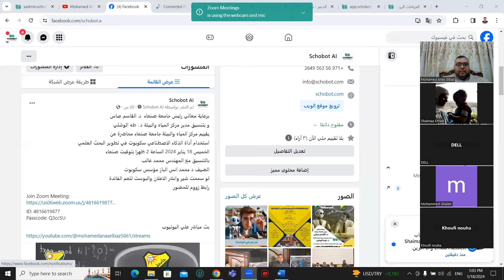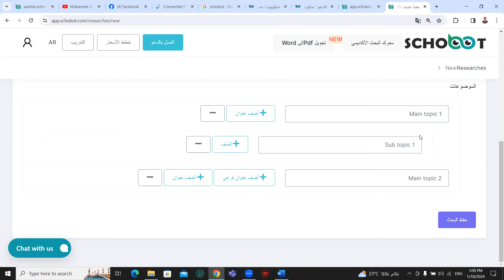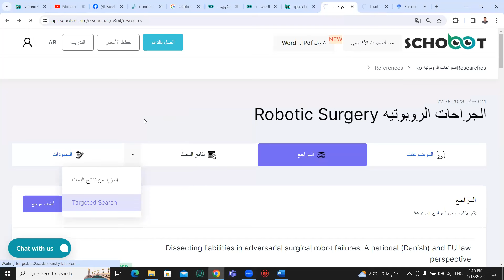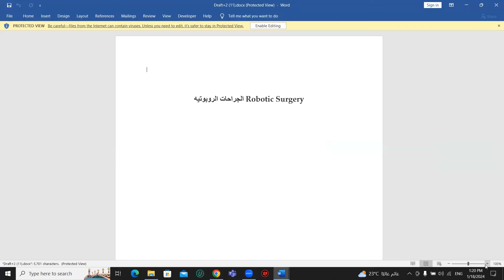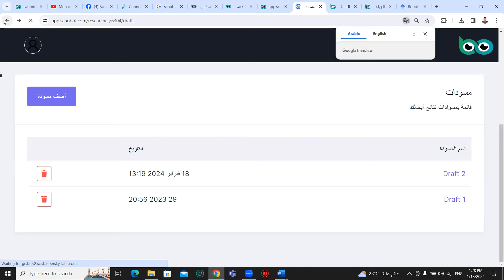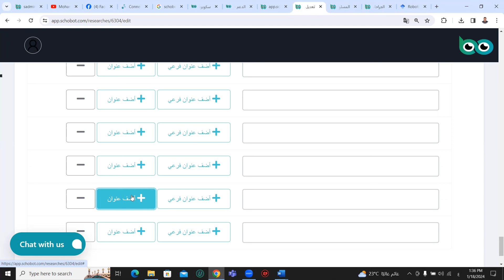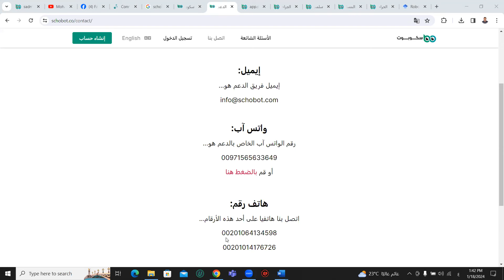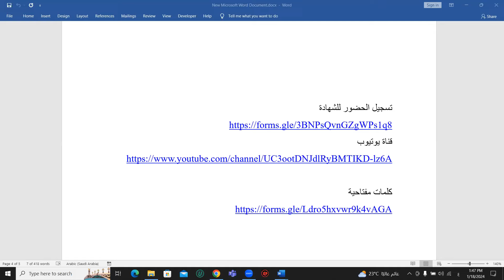لقاء جامعة صنعاء باليمن عن استخدام الذكاء الاصطناعى سكوبوت بتطوير البحث العلمى 18-1-2024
جامعة صنعاء
اليمن
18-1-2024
البحث العلمى والدراسات العليا وأعضاء هيئة التدريس بجامعة صنعاء
مركز المياه والبيئة بجامعة صنعاء
كل الشكر لمعالي رئيس جامعة صنعاء  د. القاسم عباس
و مدير مركز المياه والبيئة د . طه الوشلي
والمنسق للمحاضرة المهندس محمد غالب